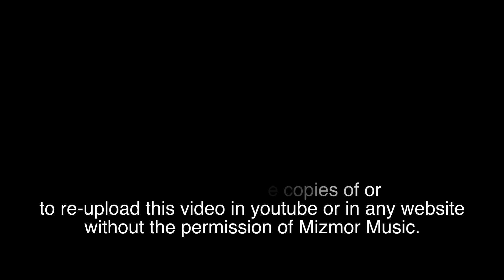Yesuve pole aakuvaan (More about Jesus would I know)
Vocal : Jyothi Roy
Piano & Background Music Score : Basil Jose
Camera : Roy Daniel Mathew
Direction : Reji Daniel Mathew